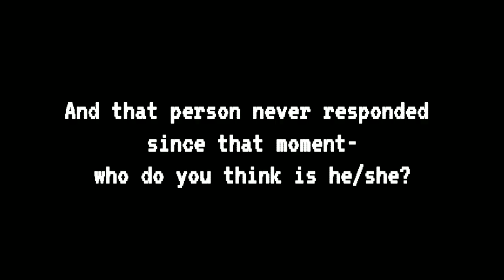• What would William do when the class is boring • meme // trend ?// FNAF // Afton Family 🎶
Working on the mep, another animation and a meme

•Characters ✨

P. William Afton

•Hashtags ✌

•Attentions 📣

- Original Idea, please give a credit if you used.